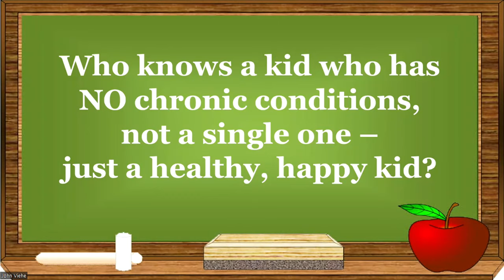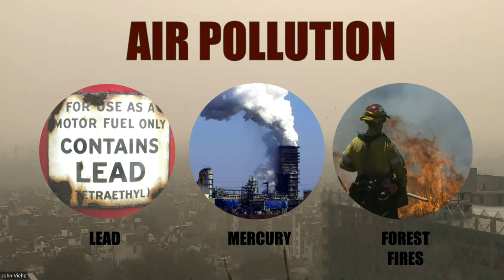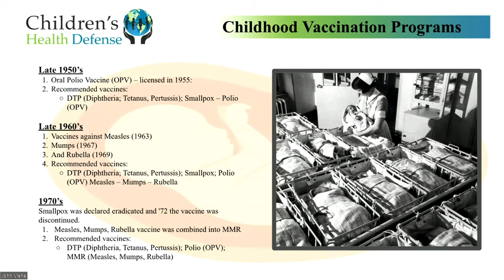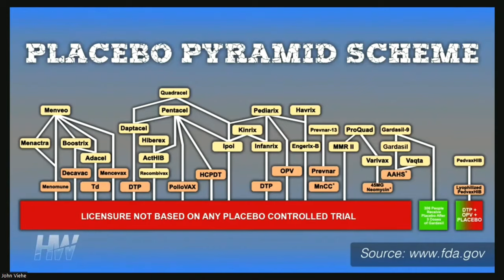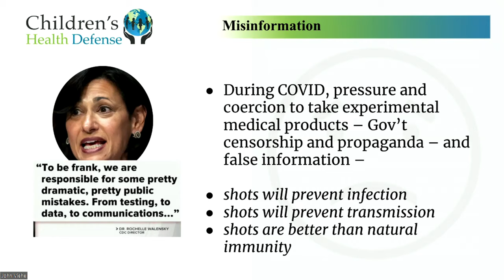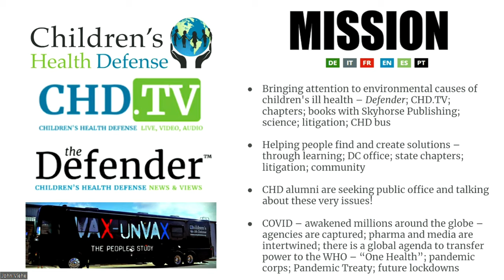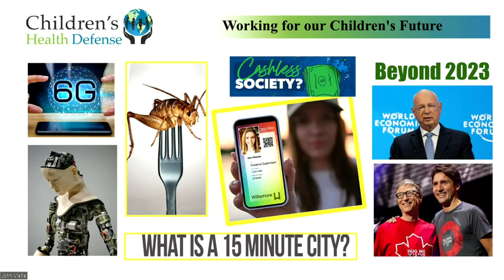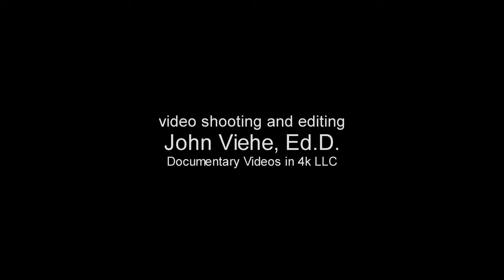Mary Holland, ABC Lecture, 7 August 2023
Lecture by Mary Holland, JD (President and General Council, Children's Health Defense) "Childhood Health: Are we on Track?" given to Advocates for Balance at Chautauqua. Program was held in the Parlor of the Athenaeum Hotel at Chautauqua Institution in Chautauqua, NY on August 7, 2023